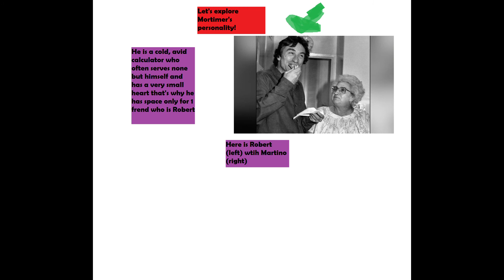martin scorsese video essay